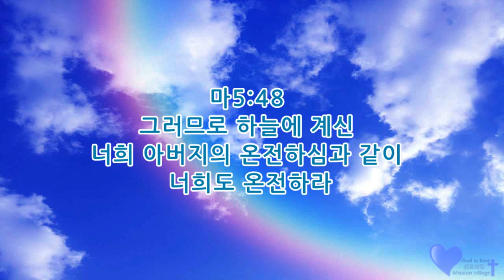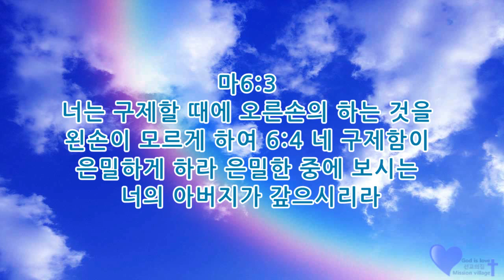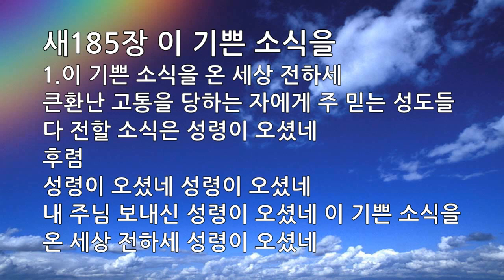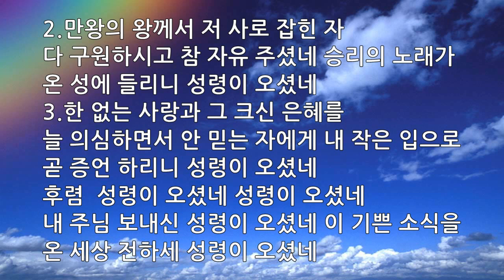매일묵상 매일찬송 849